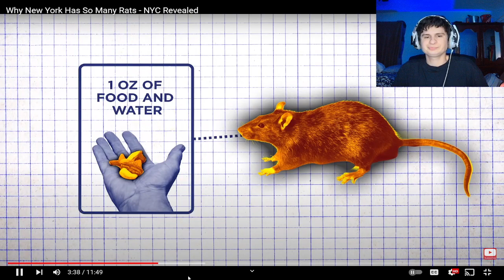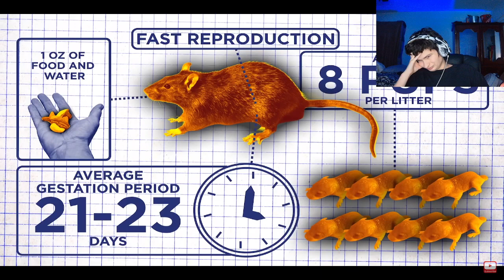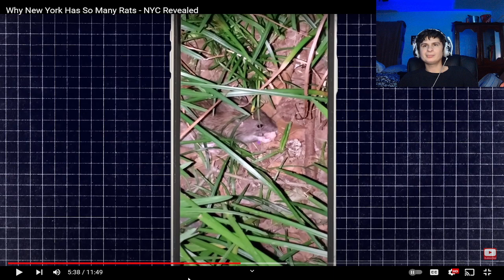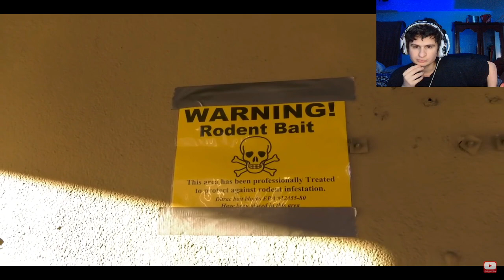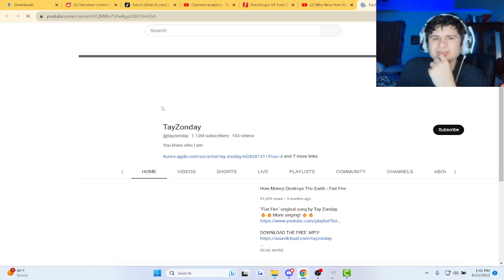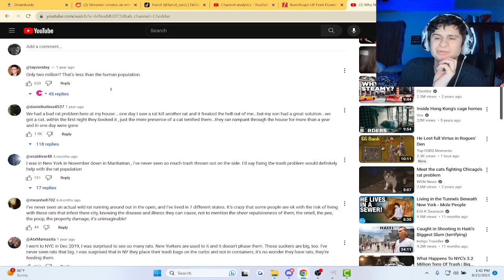NYC has a Rat Problem.. | fanof reacts